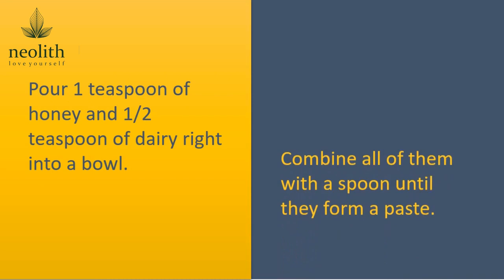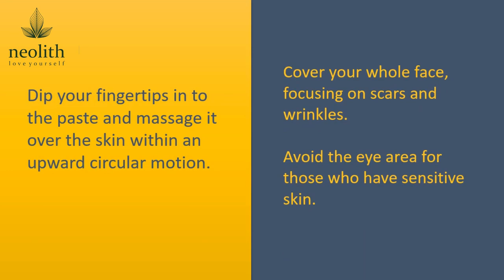Miracletricks To Use Milk For Acne Scars - Tips To Remove Acne At Home by neolith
Milk for Acne Scarring.

Step 1.
Pour 1 teaspoon of honey and 1/2 teaspoon of dairy right into a bowl.
Combine all of them with a spoon until they form a paste.

Step 2.
Soak a cotton cloth in warm water and cleanse the face.
Slowly move the cloth inside a circular motion to lightly exfoliate and open your pores.
Make use of a baby face cloth for those who have sensitive skin.

Step 3.
Dip your fingertips in to the paste and massage it over the skin within an upward circular motion.
Cover your whole face, focusing on scars and wrinkles.
Avoid the eye area for those who have sensitive skin.

Step 4.
Wait 15 minutes after rinse the face with warm water.
Soak a face cloth in warm water and employ it to lightly buff away any remaining servings of mask.
Make use of this process daily instead of a cleanser or once you cleanse like a treatment.